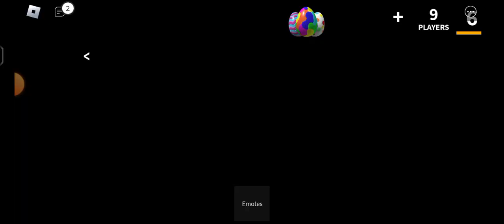26. dubna 2024